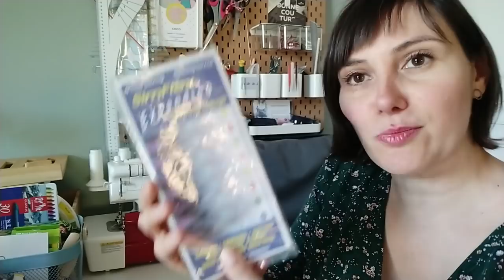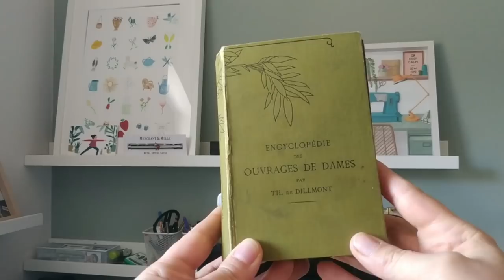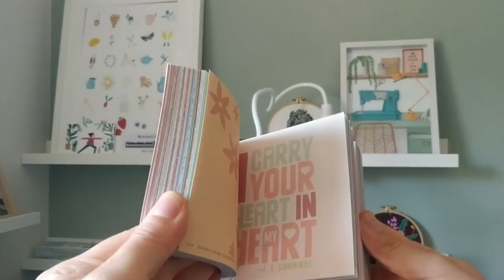Visite de mon atelier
Aujourd'hui, jevous emmène en visite dans mon atelier...
Un endroit où j'adore passer du temps!

Bon visionnage!

A très bientôt et bonne couture!